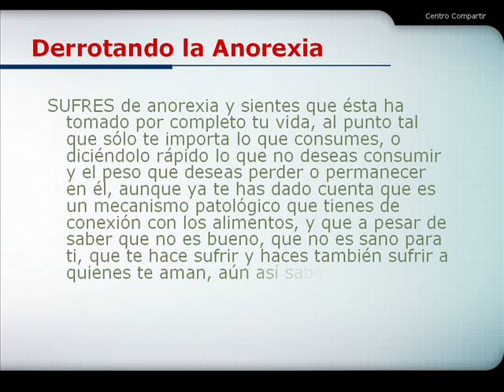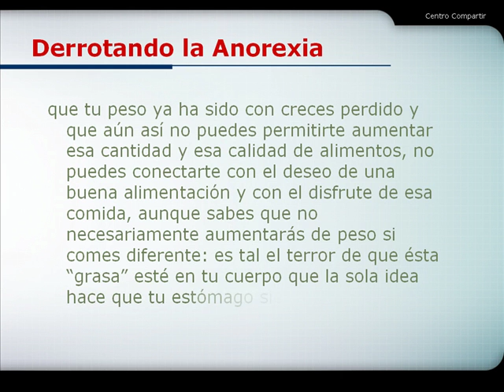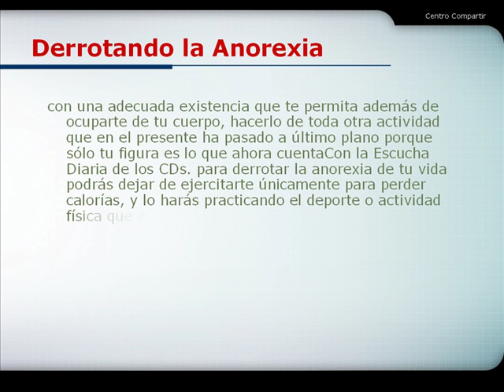Terapia Psicológica - Anorexia